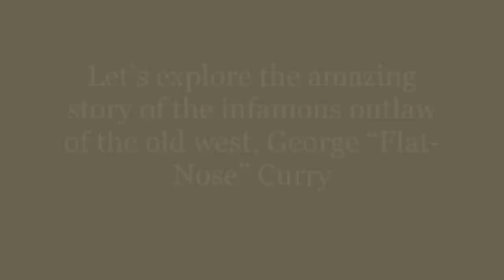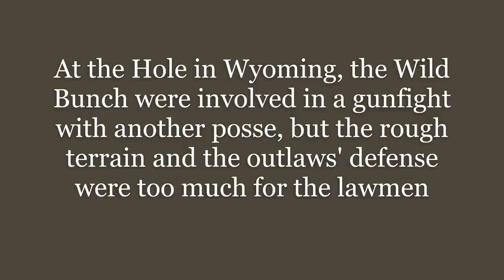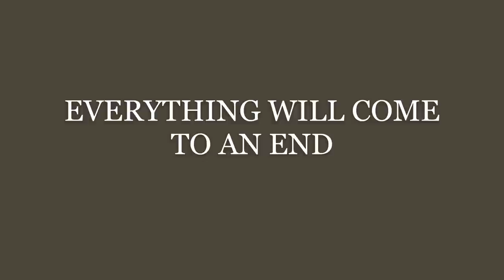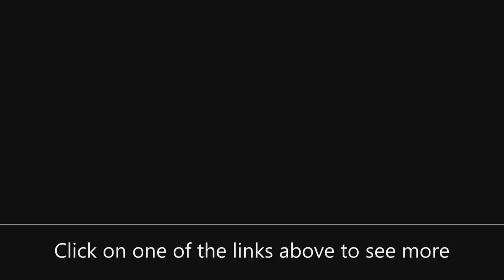🤠💬Story of Wild West Notorious Outlaw “Flat Nose” Curry⏳⚰️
Let’s explore the amazing story of the infamous outlaw of the old west, George “Flat-Nose” Curry

VISIT OUR YOUTUBE CHANNEL NETWORK